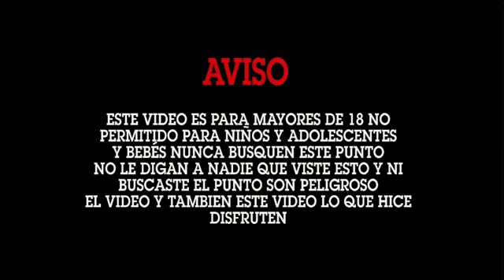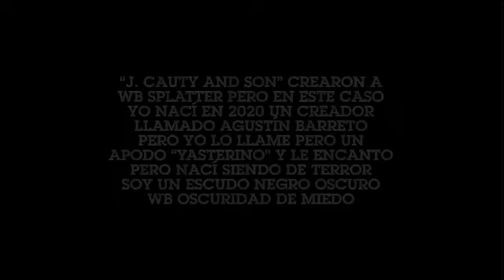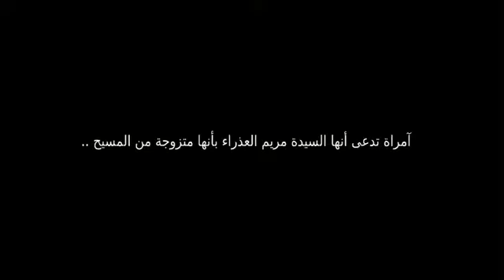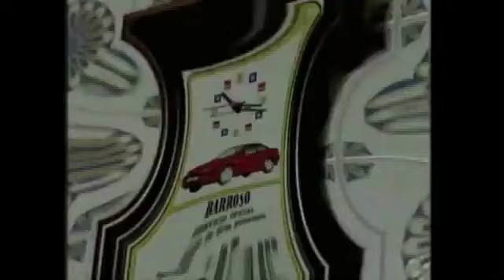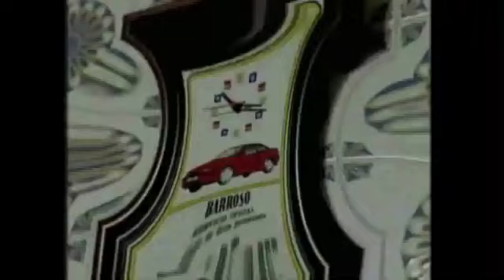.. آمراة تدعى أنها السيدة مريم العذراء بأنها متزوجة من